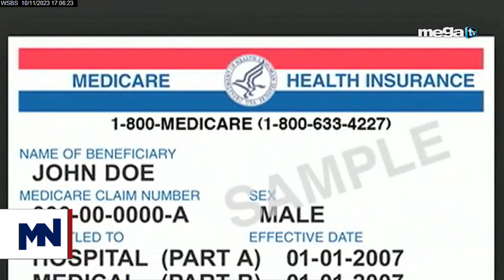Fallece adolescente de Kendall gravemente herida en accidente de tráfico